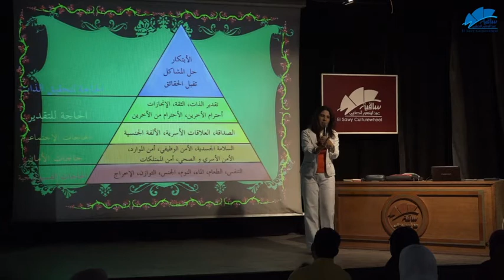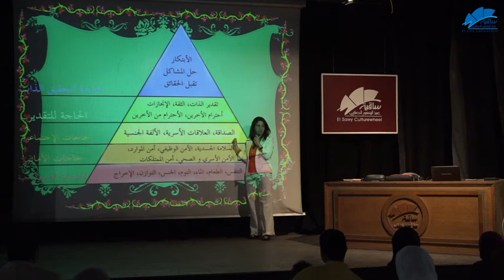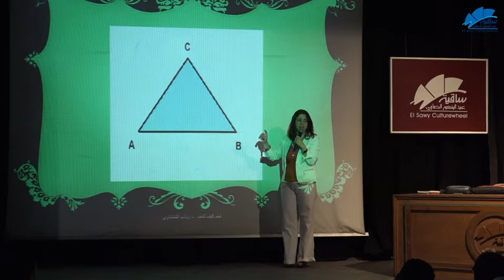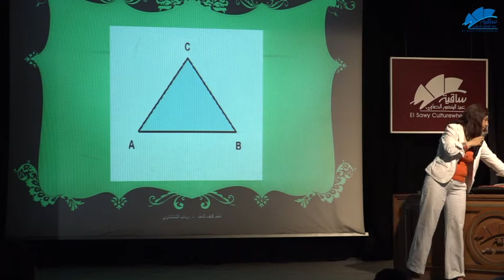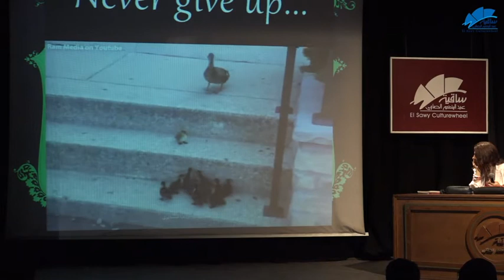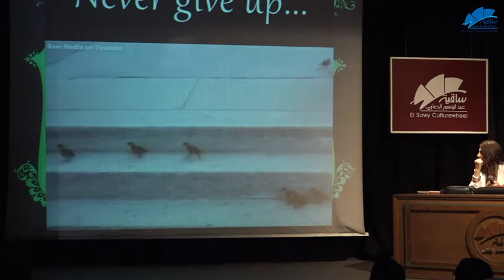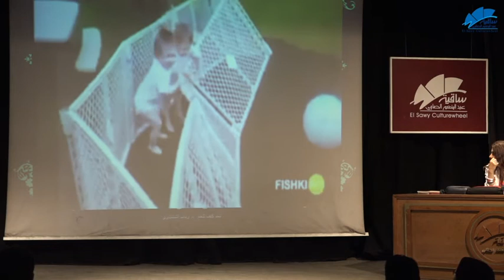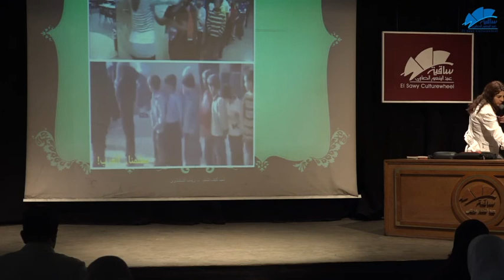الطريق إلى تربية فاضلة / مع د. رباب الششتاوى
ندوة جديدة بعنوان "الطريق إلى تربية فاضلة" مع الدكتورة رباب الششتاوى فى ساقية عبدالمنعم الصاوى.